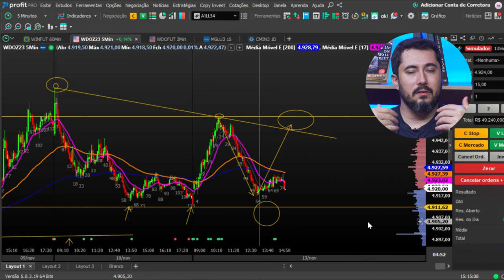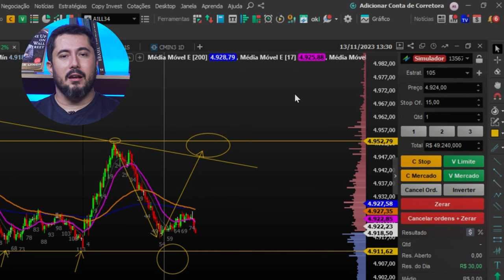EP05: Escolhendo uma plataforma